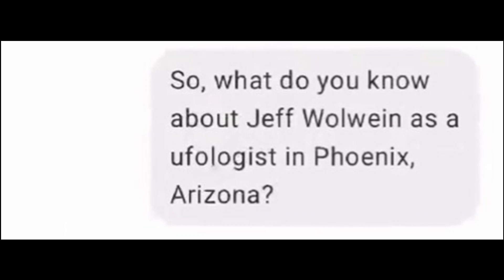Who is Jeff Woolwine ?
JEFF's BOOK's

OiIwLjAwIiwicXNhIjoiMC4wMCIsInFzcCI6IjAuMDAifQ%3D%3D&s=digital-text&sprefix=jeff+woolwin%2Cdigital-text%2C163&sr=1-3